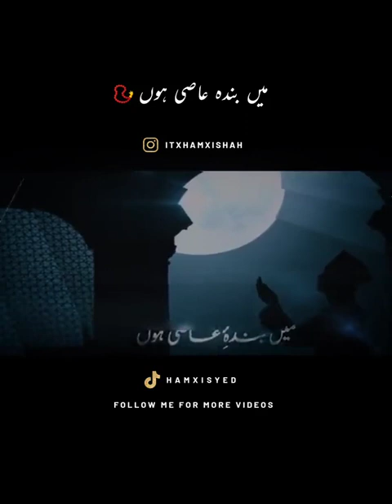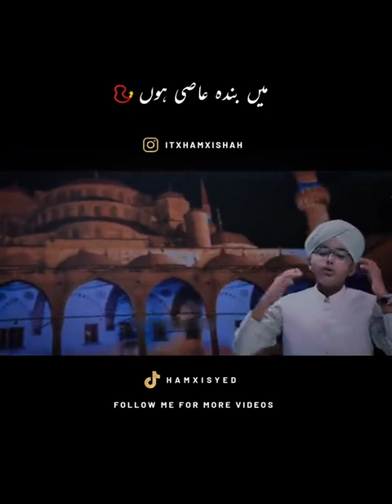میں بندہ عاصی ہوں. نعت شریف 🥰🥰heart touching voice by a small child 🥰plz suport likeshare subscribe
me bndha ay ASI hon 🥰🥰
katha kar hon molaa 🥰🥰
by a small child 🥰
his voice is really very amazing 😍 which touches the cores of ❤️
heart